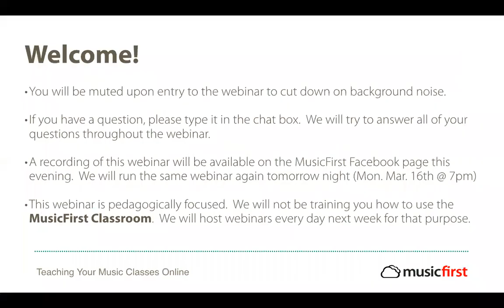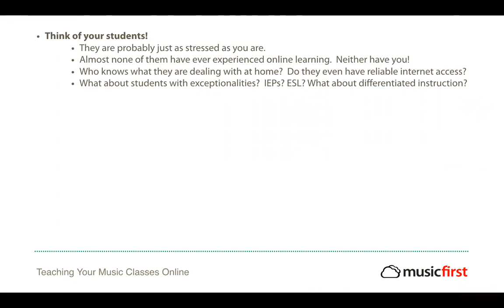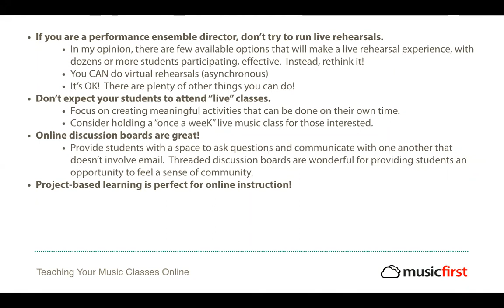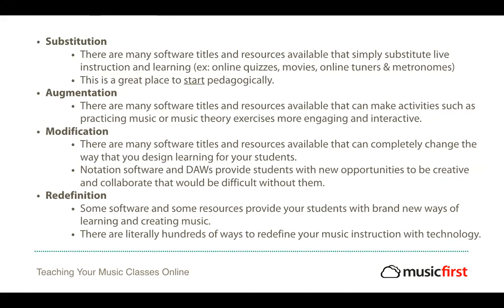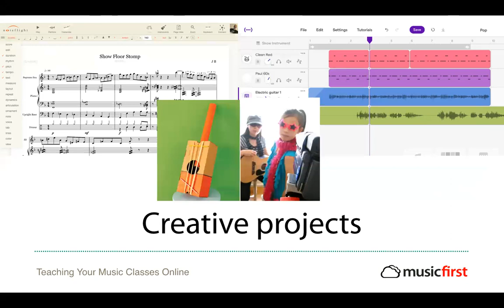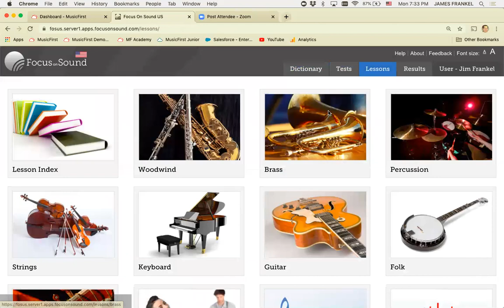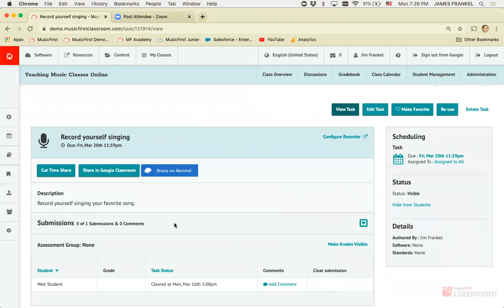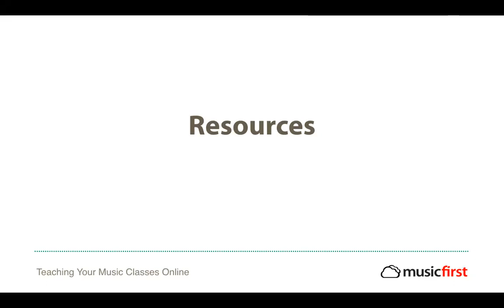MusicFirst Webinar - Teaching Your Music Classes Online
RECORDING STARTS AT 1'07"

This is a video recording of the webinar titled Teaching Your Music Classes Online presented on Monday, March 16th @ 7pm by Dr. Jim Frankel - Director of MusicFirst.